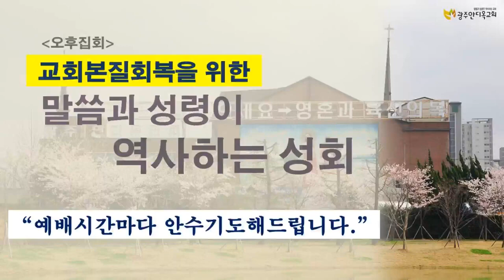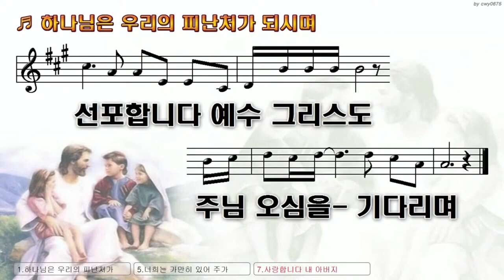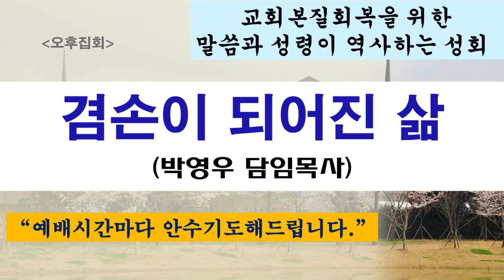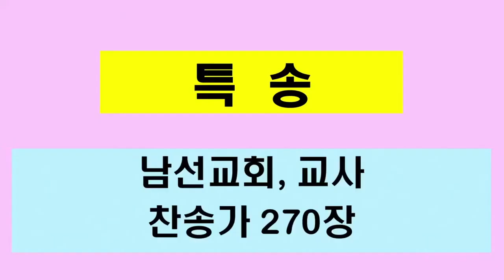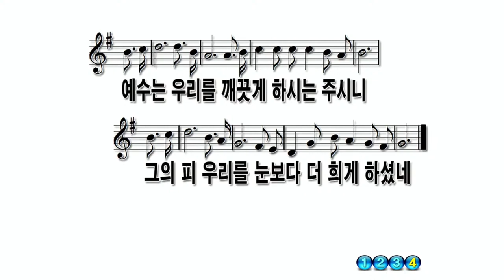2024.04.06. [2시기도회] 겸손이 되어진 삶 / 교회본질회복을 위한 말씀과 성령이 역사하는 성회 (박영우 담임목사)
본문: 베드로전서 5:1~6
제목: 겸손이 되어진 삶

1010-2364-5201(수협메인계좌 안디옥교회)

1) 수협 영문명 : Suhyup
2) 지점 영문명 : Sangmu Station
3) 지점 영문명 주소 : 9, Sangmujungang-ro, Seo-gu, Gwangju, Republic of Korea
4) 수협 SWIFT CODE: NFFCKRSE
5) 수취인 계좌번호 : 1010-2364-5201
6) 수취인 영문성명 : Gwangju antioch gyohoe

     1부: 오전 8시 30분
     2부: 오전 11시 00분

1. 민족 복음화와 복음 통일되게 하소서.
2. 예배 가운데 성령의 임재와 불이 임하여 모든 성도들이 십자가 군병되게 하소서.
3. 제 2의 종교개혁이 이뤄지게 하소서.
4. 전 세계에 100만 교회를 세우게 하소서.

1층 GS24 옆 계단 이용 (숙식가능)
[네이버 지도]